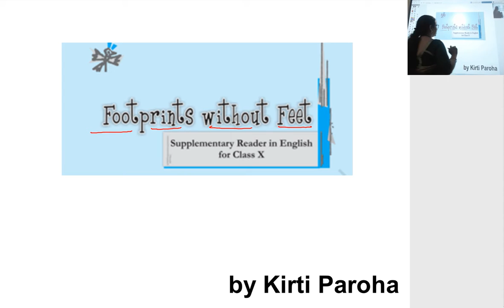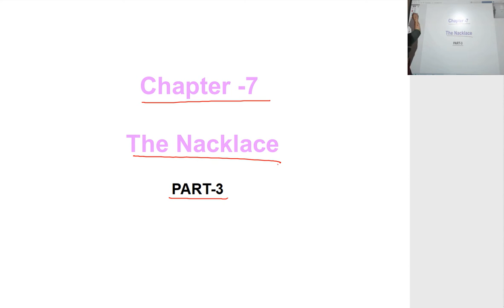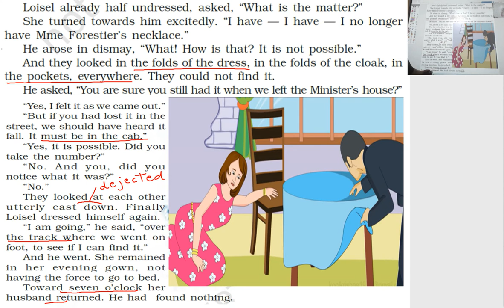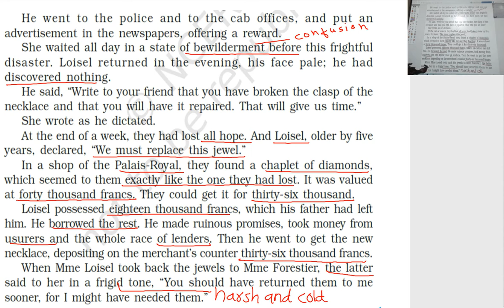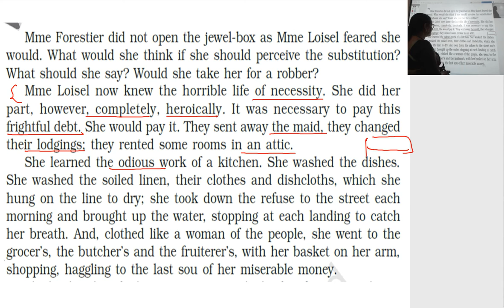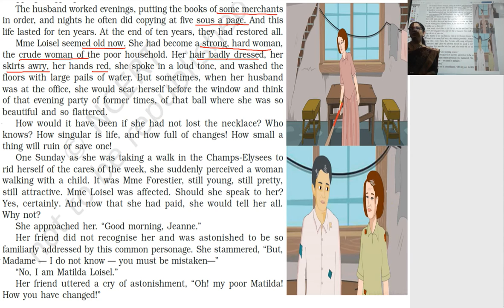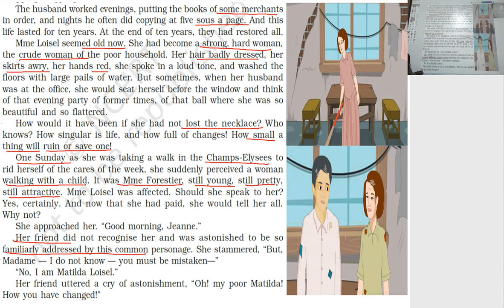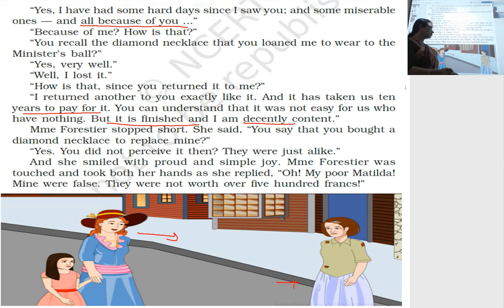class 10th ch 7 The Nacklace part 3